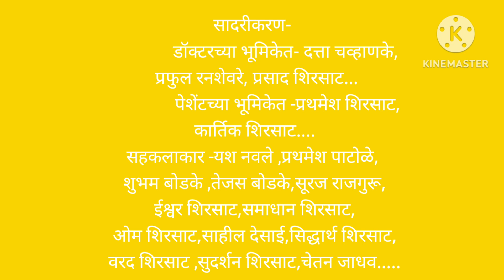व्यसनांपासून दूर राहू... (मुकाभिनय)सादरीकरण-जि.प.प्राथमिक शाळा मुसळगाव,तालुका सिन्नर,(सातवी अ)2023..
लहान मुलांमध्ये वाढत असलेले जंक फूड खाण्याचे प्रमाण तसेच व्यसनांमुळे शरीरावर होणारे घातक परिणाम दाखवण्यासाठी ...व्यसनांपासून दूर राहू... (मुकाभिनय) जिल्हा परिषद प्राथमिक शाळा मुसळगाव,तालुका सिन्नर, जिल्हा नाशिक इयत्ता सातवी अ च्या विद्यार्थ्यांनी सादर उत्कृष्ट अशी नाटिका. प्रेरणा. मुख्याध्यापक... श्री विजय क्षीरसागर सर
व शिक्षकवृंद मुसाळगा व
सादरीकरण-
              डॉक्टरच्या भूमिकेत- दत्ता चव्हाणके,
 प्रफुल रनशेवरे,
प्रसाद शिरसाट...
              पेशेंटच्या भूमिकेत -प्रथमेश शिरसाट,
 कार्तिक शिरसाट,
सहकलाकार -यश नवले ,प्रथमेश पाटोळे, शुभम बोडके ,तेजस बोडके,सूरज राजगुरू,ईश्वर शिरसाट,समाधान शिरसाट,ओम शिरसाट,साहील देसाई,सिद्धार्थ शिरसाट,वरद शिरसाट ,सुदर्शन शिरसाट,चेतन जाधव.
(निर्मिती आणि मार्गदर्शन. श्रीम.वैशाली सायाळेकर /चतुर पदवीधर प्राथमिक शिक्षक)